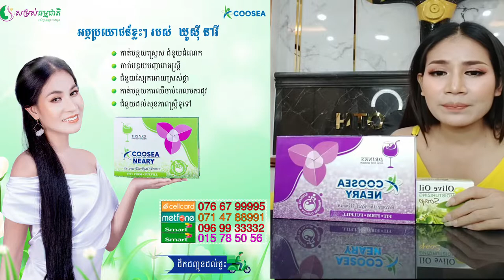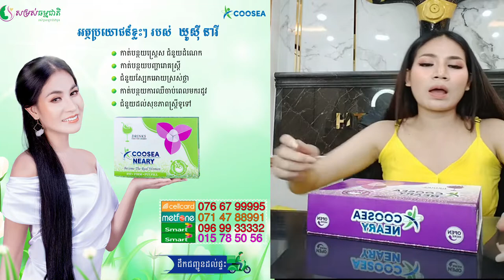ឃូស៊ីនារី ជួយឱ្យស្ត្រីមានភាពជឿជាក់ | Ah Nita សម្រស់ធម្មជាតិ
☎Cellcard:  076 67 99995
☎Metfone:   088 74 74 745
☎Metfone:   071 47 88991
រាជនីក្រមុំ ប្រើល្អបំផុតសម្រាប់ស្ត្រីនៅលីវ អ្នកមានគ្រួសារ និងស្ត្រីចំណាស់ដែលអស់រដូវ
✅ជួយឱ្យដើមទ្រូងតឹងណែនមិនយារធ្លាក់
 ✅ជួយឱ្យវិលទៅរកភាពក្រមុំសាជាថ្មី
 ✅ជួយកាត់បន្ថយជាំឈាម និងមុនអរម៉ូន
 ✅ការពារមហារីកមាត់ស្បូន
 ✅ជួយឱ្យឈាមរត់បានស្រួល
 ✅ជួយឱ្យមានភាពជឿជាក់ជាមួយដៃគូ
 ✅ជួយបំបាត់ស្ត្រេស អារម្មណ៍ស្រស់ថ្លា